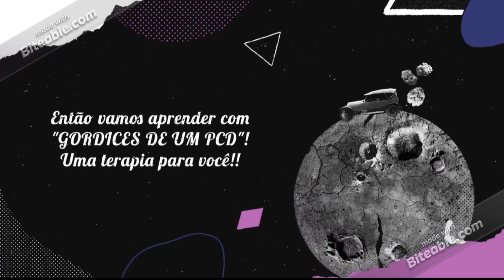Fisioterapia sexta feira 13 de Dezembro. Azar para uns e esperança para outros!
Agora estamos trabalhando a reabilitação Vestibular!! Ah, mas quem disse que essa bolinha é fácil sentar? Quero ver o equilíbrio junto!